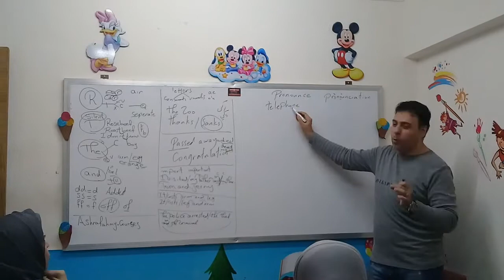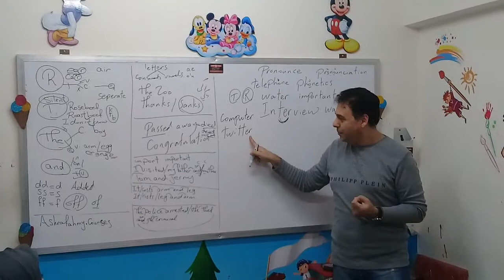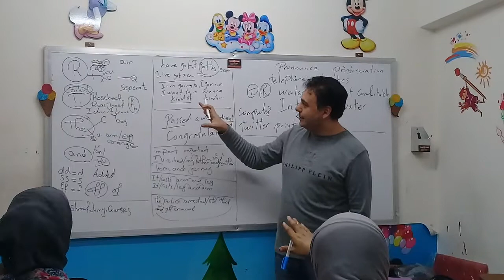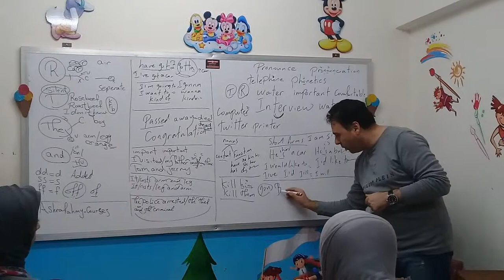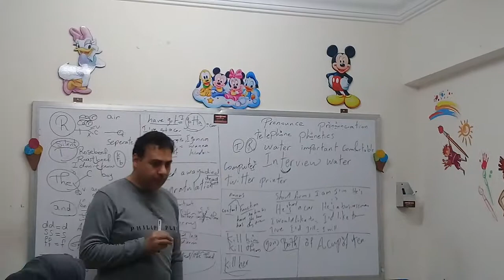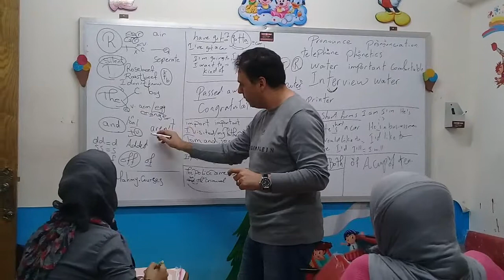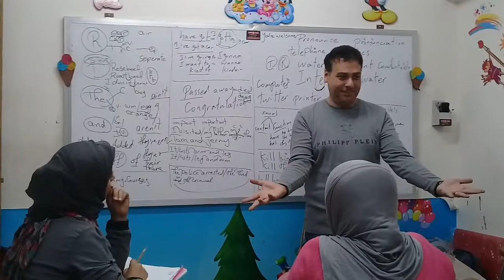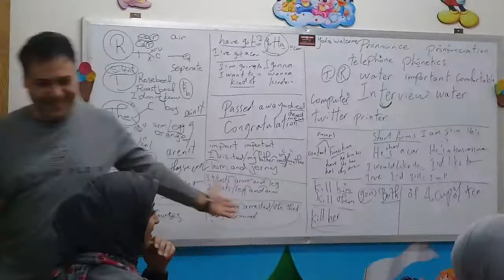ASHRAFAHMY CONVERSATION COURSE.PRONUNCIATION RULES.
A VERY IMPORTANT SESSION.
Ashraf Badr Fahmi,PhD
A lecturer of English literature,linguistics and Translation
Call & Whatsapp
Fb.com/Ashrafahmyphd
Fb.com/Ashrafahmy.courses